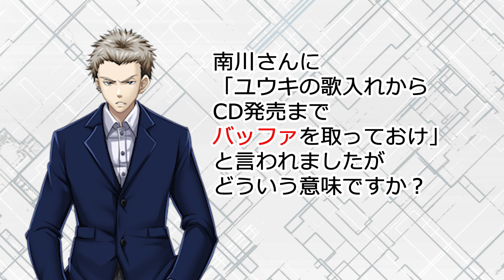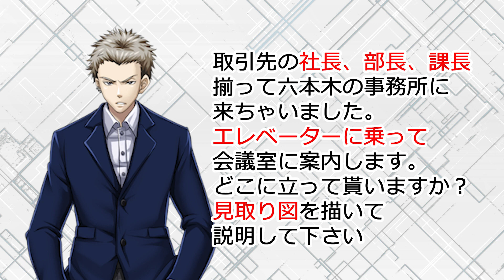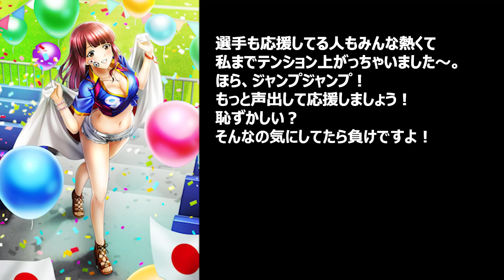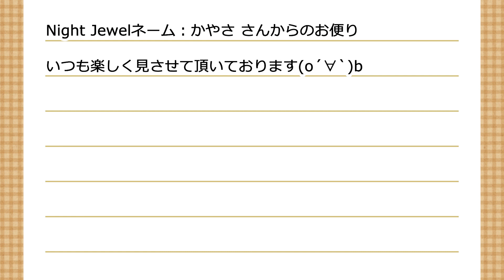デキるビジネスマンに最適の動画！！【田辺留依・石飛恵里花の帝王大付属高校 潜入部！ 】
「六本木サディスティックナイト」YouTube公式番組

››キャクターソングCD第2弾発売決定！‹‹
発売日：2022/7/20 Release
2,200円（税込）

ゲーム内ガチャが引ける「ガチャチケット」などが貰えるシリアルコード入り。
「限定MR 柊トウカ」「限定UR 東方ユウキ」はここでしか入手できないぞ！

更に店舗別特典も盛りだくさん！

▼CDのご予約はこちらから！

▼［通信学部］番組へのご意見、ご質問などはこちらから！▼

‹出演者›
田辺留依さん（鬼川ナツ役）
石飛恵里花さん（東方ユウキ役）

‹内容›
六本木サディスティックナイトの映像付きレギュラー番組！
鬼川ナツ役の田辺留依、東方ユウキ役の石飛恵里花の二人によるバラエティ番組。
六本木サディスティックナイトの世界に入り、その世界観を探求していきます。
ゲームをしたり、部活的なことをしたり、コスプレをしたり…！？
高校生活・ガールズバーの接客・サスペンス等、様々な角度を深堀します！

›››カレンダー販売中！‹‹‹
アクリル板の卓上「万年カレンダー」が販売開始！！
取り外して使えるちびナツキーホルダー付き！

ボルSHOP公式オンラインにて販売中！

▼「ボイスドラマ」特設サイト
キャラクターソングの情報はこちらをチェック！

›››キャラクターソングCD第1弾絶賛発売中！‹‹‹
発売日：2021年12月22日Release!
2,200円（税込）
全国のCD取り扱い店舗やオンラインショップにて販売中！
■アニメイトオリジナル特典：ポストカード
（アニメイト全店、オンラインを含む）

■メーカー特典：生写真（5種ランダム）
※ゲームキャラクターイラストの写真です
特典配布店舗はこちらのHPで確認してください。

美女と共に、六本木に潜む悪と戦う、サスペンスアドベンチャーゲーム
「六本木サディスティックナイト」
▼インストールはこちら